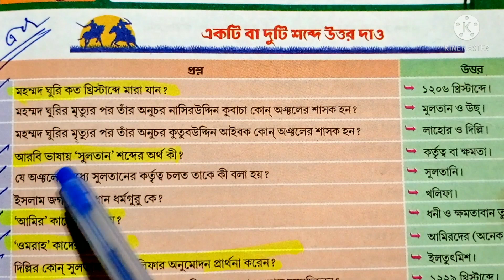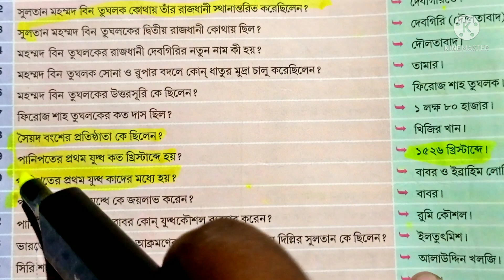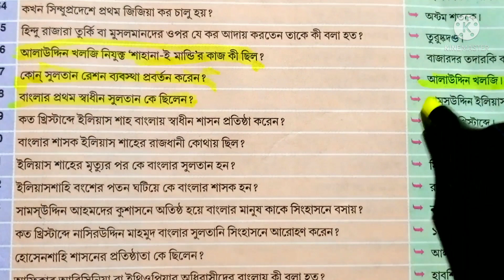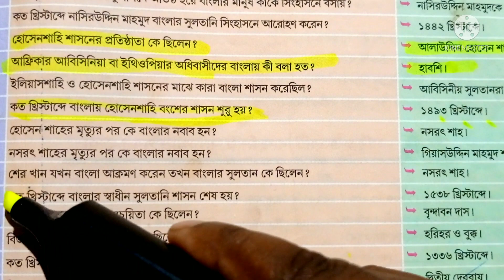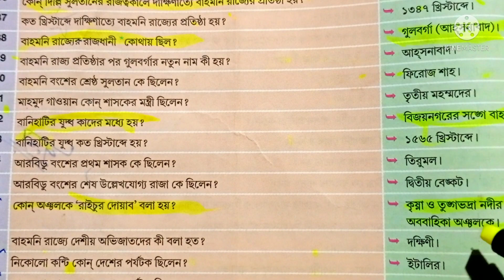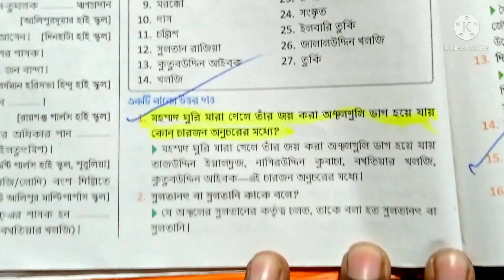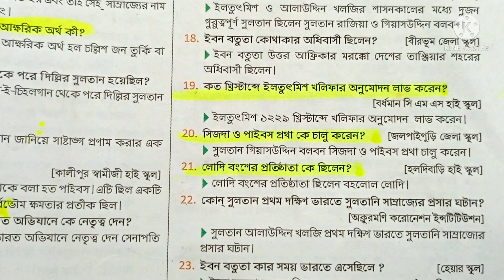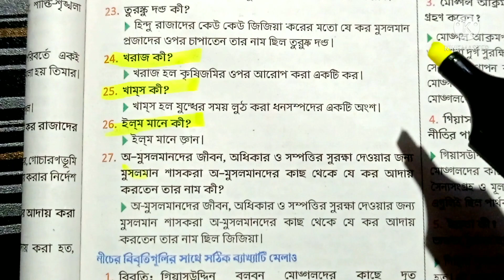class 7 history chapter 4 delhi sultani short question / দিল্লী সুলতানী short questions answers wb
In this video we read wbbse class 7 delhi sultani chapter 4 all importent short type question answer that asked in WB unit test exams দিল্লী সুলতানী ছোট প্রশ্ন মান 1.

solved quaries--
class 7
class 7 history
class 7 etihas
wbbse class 7 history chapter 4
class 7 history chapter 4 important questions answer
class 7 history delhi sultani
class 7 history delhi sultani important question
class 7 history chapter 4 in bengali
delhi sultani short question

❤️ 💚আমাদের পাশে থাকুন ও নিজেকে উন্নতির দিকে এগিয়ে নিয়ে চলুন।💙❤️